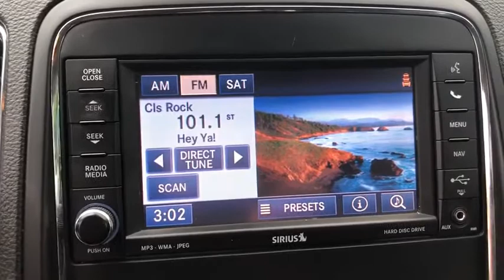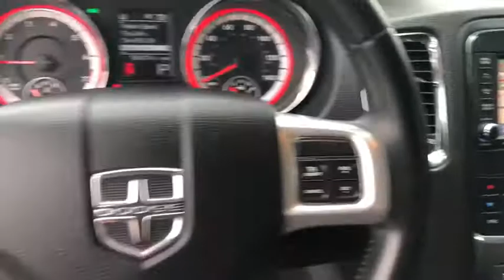2013 Dodge Durango Monrovia, Pasadena, Los Angeles, Montebello, Azusa, CA PM00026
Used 2013 Dodge Durango available in monrovia, California at Monrovia CDJR. Servicing the Pasadena, Los Angeles, Montebello, Azusa, CA area.

Monrovia CDJR
1305 S Mountain Ave

Odometer is 26773 miles below market average!3rd row seats: split-bench Auto High Beam Headlamp Control Auto-dimming Rear-View mirror Automatic temperature control Blind Spot & Cross Path Detection Brake assist Crew Convenience Group Delay-off headlights Electronic Stability Control Four wheel independent suspension Front dual zone A/C Front fog lights Fully automatic headlights Heated front seats Heated rear seats Illuminated entry Leather Trimmed Bucket Seats Memory seat Outside temperature display Panic alarm Power door mirrors Power driver seat Power steering Power windows Quick Order Package 26E Rain Sensitive Windshield Wipers Remote keyless entry Roof rack Security system Speed control Split folding rear seat Steering wheel mounted audio controls Turn signal indicator mirrors.Awards:* Wards 10 Best EnginesReviews:* If you require a vehicle that can carry seven people tow up to 7400 pounds and still fit easily into your garage the 2013 Dodge Durango tops a very short list. Thanks to its unit-body construction and sturdy design the Durango is an Insurance Institute for Highway Safety (IIHS) Top Safety Pick. Source: KBB.com* Sophisticated ride; easy to maneuver; adult-friendly third-row seat; powerful optional V8; generous towing capacity. Source: Edmunds